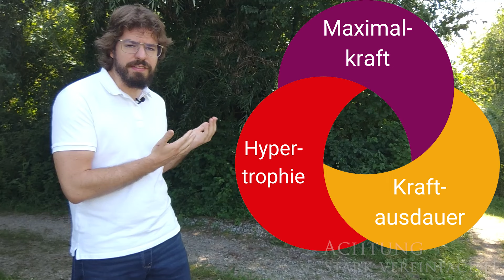Macht Krafttraining einen im Kampfsport wirklich langsamer? So ein Quatsch!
Ein Satz, den ich mir in ganz vielen Vereinen und Dojos immer wieder anhören darf, lautet: "Du darfst auf gar keinen Fall mit Hanteln irgendwelche Arten von Kraftsport machen. Das macht deine Bewegungen total langsam. Ist das wirklich so?

ACHTUNG: Die in diesem Video gezeigten Tipps und Bewegungen dienen nur zu Informations- und Bildungszwecken. Wenn Du unsicher bist, konsultiere einen Arzt, bevor Du an einem Trainings- oder Kampfsportprogramm teilnimmst.

Quellen:
Zusammenhang zwischen der Maximalkraft der oberen
Extremitäten und der Schussgeschwindigkeit bei
unterschiedlichen Schusstechniken von 1.-Liga-Eishockeyspielern

Training der Schnellkraft - Gesundheitszentrum Schweitzer

Die 4 Kraftarten im Sport - Deutsche Sportakademie
Diabetes und Kraftsport

Association of Muscular Strength and Incidence of Type 2 Diabetes